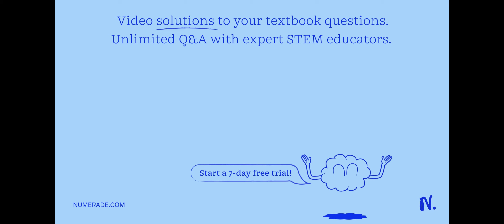The compound aluminum acetate, Al(CH3COO)3, is soluble in water. Write the net ionic equation for t…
The compound aluminum acetate, Al(CH3COO)3, is soluble in water. Write the net ionic equation for the dissociation reaction that occurs when solid aluminum acetate dissolves in water: Be sure to specify states such as (aq) or (s).

Join Numerade today at:
AqueousEquilibria:UnderstandingtheBalanceofSolutions